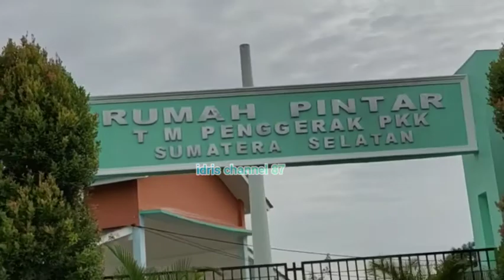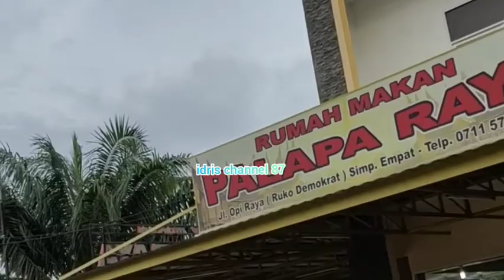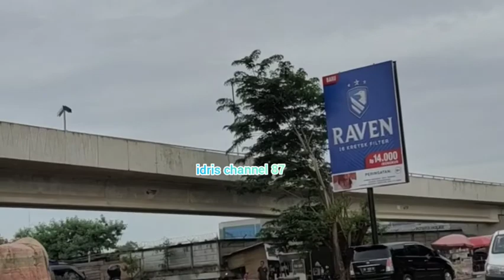Vlog 26#edisi jalan 2 di danau opi